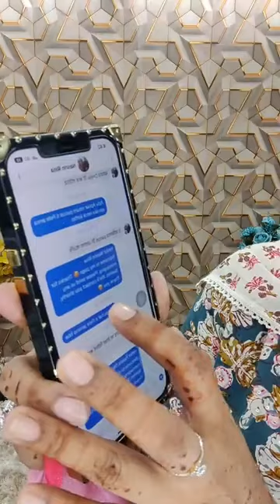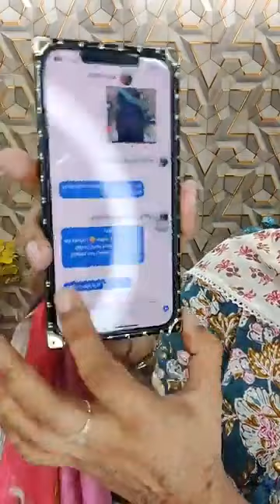💞New MALHAR LAWN exclusive Live, Page and Order link👇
Shova Fashion World was live.

সতর্কীকরণ : যে কোন আর্থিক লেনদেন সময় ভালোh ভাবে যাচাই করে নিন ।।

দৃষ্টি আর্কষণ...